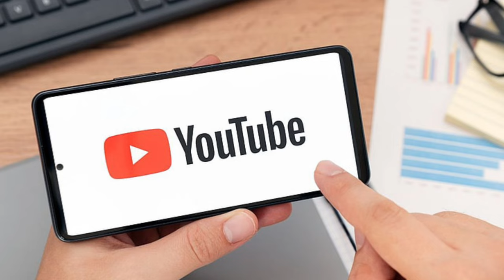कौन है ? तलाक के बीच तीसरा शक्स 🚫🚫 ‼️ hardik pandya vs ntasa